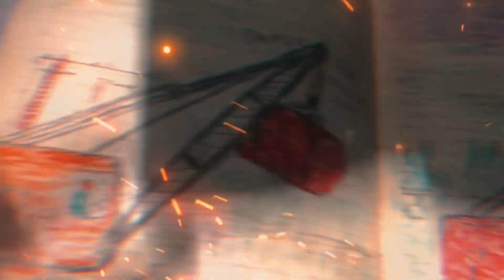ZeusDotcom: Burning Fury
Burning Fury